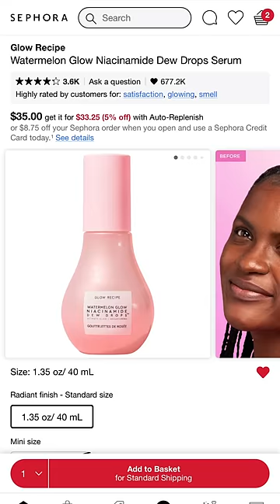funniest makeup dupes 😭🤣💀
I cannot handle these lol 😭😭😭